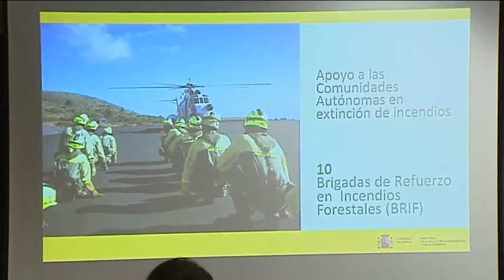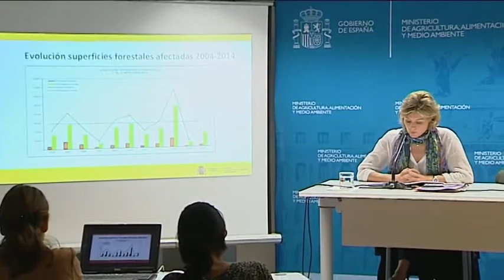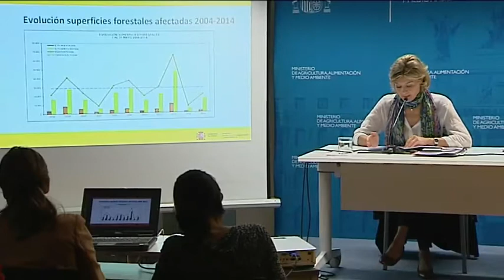García Tejerina presenta la campaña de lucha contra incendios forestales 2014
Presentación del dispositivo contra incendios forestales 2014 del Ministerio de Agricultura, Alimentación y Medio Ambiente, que ha presentado la ministra Isabel García Tejerina esta mañana.